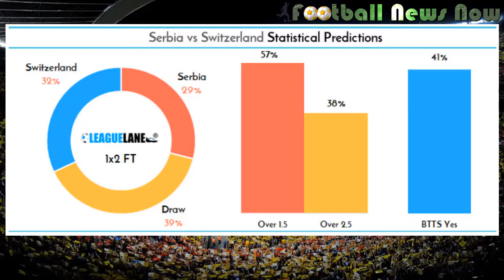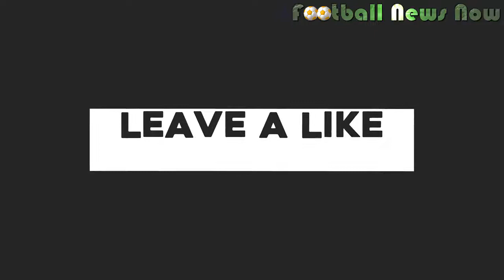Serbia vs Switzerland Lineup Match Squad Prediction 22 June 2018 FIFA World Cup 2018 [HD]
Serbia vs Switzerland 22 June 2018 Squad & Prediction | FIFA World Cup 2018
Serbia vs Switzerland Squad & Prediction, Switzerland vs Serbia Squad & Prediction
Serbia vs Switzerland Prediction, Switzerland vs Serbia Prediction
Serbia vs Switzerland Squad, Switzerland vs Serbia Squad
Serbia vs Switzerland Lineup, Switzerland vs Serbia Lineup
Serbia vs Switzerland world cup, Serbia vs Switzerland betting tips
Serbia vs Switzerland preview, Switzerland vs Serbia preview

Serbia Team News
Aleksandar Kolarov was a doubt for Serbia’s opening game after a slight injury in the warm-up, but after playing and scoring a brilliant free-kick in the 1-0 win there are unlikely to be any Serbian changes to face Switzerland. Luka Milivojevic got the nod to start alongside Nemanja Matic in the middle, with Sergei Milinkovic-Savic pushed further forward to accommodate that.

Serbia Key Players
Aleksandar Mitrovic (striker) – While he was unable to continue his goalscoring form in the opening group game, Aleksandar Mitrovic arrived at the World Cup on the back of his hat-trick against Bolivia and March’s double against Nigeria

Aleksandar Kolarov (left-back) – The Serbian captain scored the winning goal against Costa Rica with a superb free-kick, continuing a season which has already seen him help Roma to the Champions League semi-finals

Sergei Milinkovic-Savic (attacking midfielder) – Played in a more advanced role than in recent friendlies, Lazio’s rising star is expected to achieve big things in the coming years

Serbia Team Form
Serbia have won three of their last five matches, with Aleksandar Mitrovic in top form in their recent friendlies before Aleks Kolarov’s brilliant free-kick earned them a win against Costa Rica in their opening World Cup match. Prior to the tournament, Mitrovic scored both goals in a 2-0 win against Nigeria and, after a 1-0 defeat to Chile in between, then scored a hat-trick in a 5-1 defeat of Bolivia.

Serbia Predicted Starting Line up
Expected Line up: 4-2-3-1
Serbia likely XI
Goalkeeper:Vladimir Stojkovic

Defenders:Branislav Ivanovic, Nikola Milenkovic, Dusko Tosic, Aleksandar Kolarov

Defensive Midfielders:Nemanja Matic, Luka Milivojevic

Attacking Midfielders:Dusan Tadic, Sergej Milinkovic-Savic, Adam Ljajic

Forwards:Aleksandar Mitrovic

Switzerland Team News
There were no surprises in Switzerland’s starting line-up against Brazil, with Steven Zubar, Blerim Dzemaili and Haris Seferovic all returning after being rested for the Swiss’ final warm-up match. Yann Sommer also returned in goal. The Switzerland line-up is likely to be unchanged against to face Serbia in their crucial game for second-round qualification. Stephan Lichtsteiner was taken off with a late injury but he is expected to be fit to face Serbia.

Switzerland Key Players
Haris Seferovic (striker) – Leading the Swiss line having scored his 12th international goal in the friendly win against Japan ahead of the tournament

Xherdan Shaqiri (winger) – Scored a hat-trick at the last World Cup and, despite a disappointing domestic season with Stoke, he remains a vital player for Switzerland

Stephan Lichsteiner (right-back) – Won his 100th cap on the eve of the tournament and the Arsenal-bound captain is an integral leader in Switzerland’s mean defence
Switzerland Predicted Starting Line up
Switzerland likely XI
Goalkeeper:Yann Sommer

Defenders:Stephan Lichsteiner, Fabian Schar, Manuel Akanji, Ricardo Rodriguez

Defensive Midfielders:Granit Xhaka, Valon Beharami

Attacking Midfielders:Xherdan Shaqiri, Blerim Dzemaili, Steven Zuber

Forwards:Haris Seferovic
Serbia vs Switzerland Betting Tips
Serbia vs Switzerland Top three bets
1) Switzerland to beat Serbia at 17/10 with Betfair
2) Total goals = under 1.5 at 13/8 with Betfair
3) Both teams to score = no at 4/5 with Betfair

Serbia vs Switzerland Prediction
Serbia top Group E, but Switzerland are in great form in the last two years and can get their first win of the 2018 World Cup in style.

Correct score prediction: Serbia 0-1 SwitzerlandCorrect score best odds: 13/2 (Bet365)